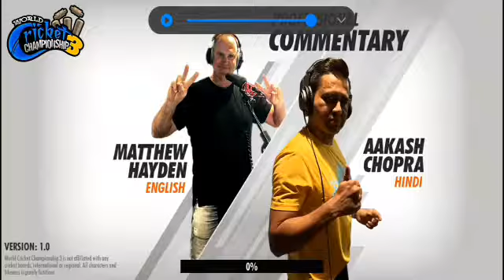Comparison between WCC3 and RC20